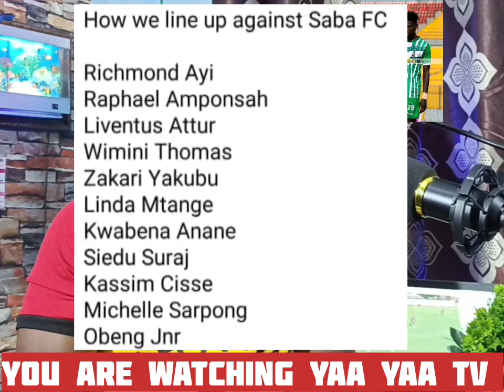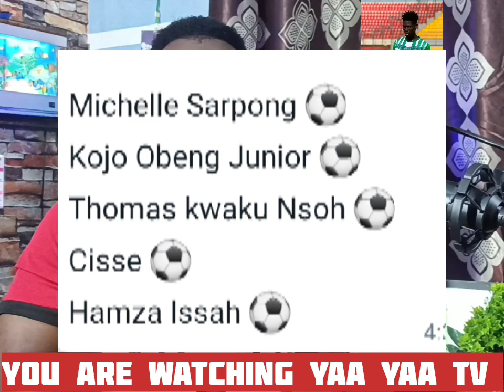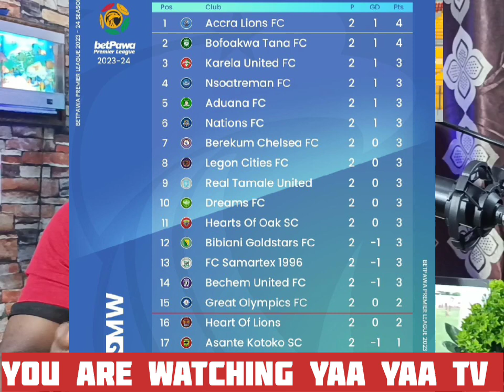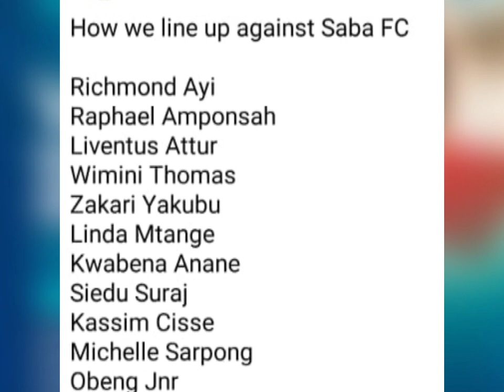HEARTS OF OAK 6 vs 0 SABA FC..GOOD WIN,,MARTIN KOOPMAN TACTICS..DAVID OPPONG MEDICALS ✔️✔️✔️💯..